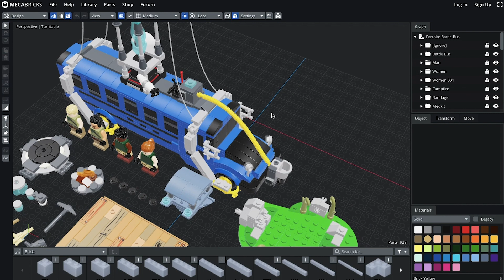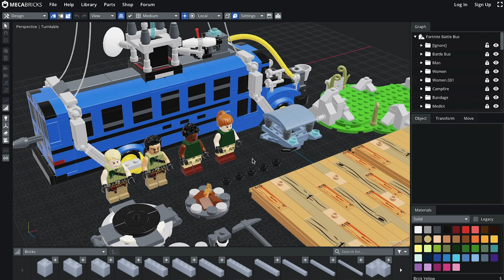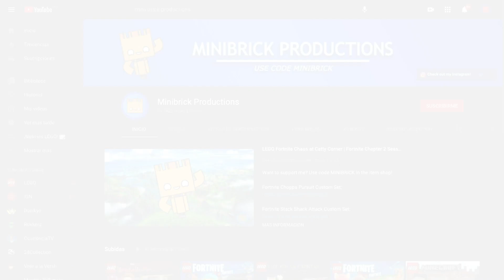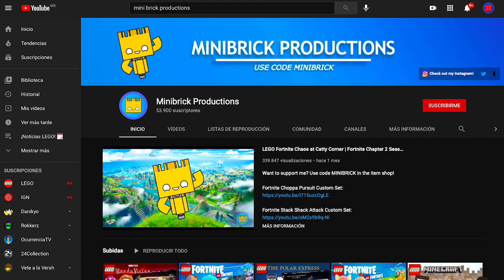¡Así sería LEGO Fortnite! ⚒